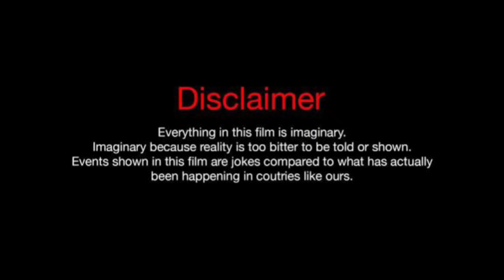Jordan Jackson Vs Wayne Colley Vs J Diva Lifestyle Comparison 2023